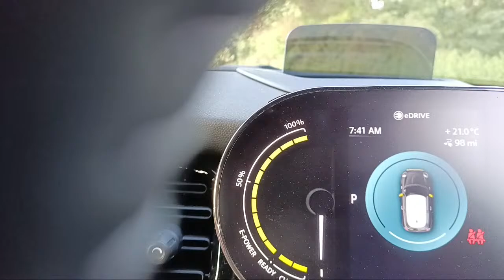And now for something completely different - new stats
Solar Config:
PV all JA solar
14X280w (3.68kw Huawei  )
  8X300w (2.0kw Solaredge)

Sun2000/Lunar2000 5kwh system from Huawei

EV:  Mini Cooper SE Level 2 in White Silver

share the benefits of cheaper 100% green energy with this link ** £50 credit each **

My recommendation for solar/battery installer:

Power Different
Hethel Engineering Centre
Chapman Way
Hethel
NR14 8FB